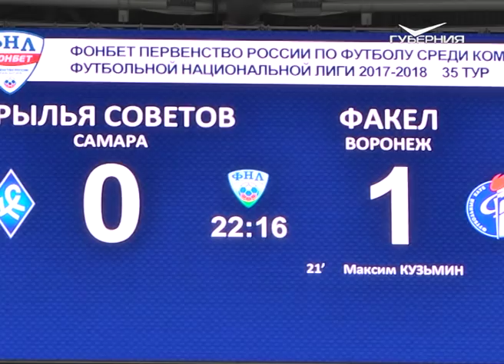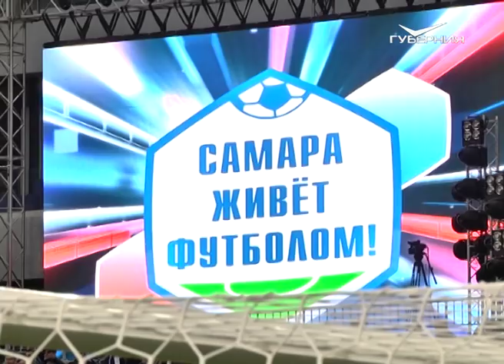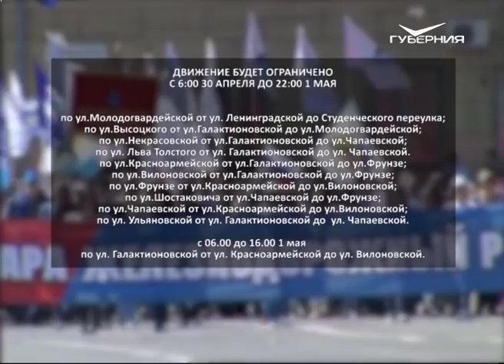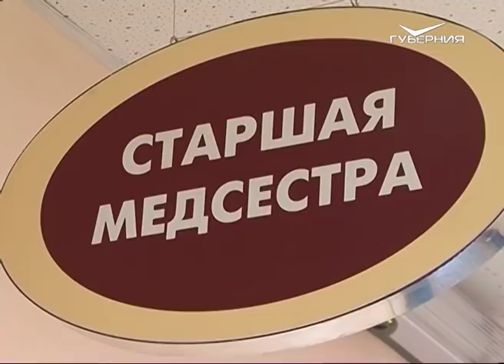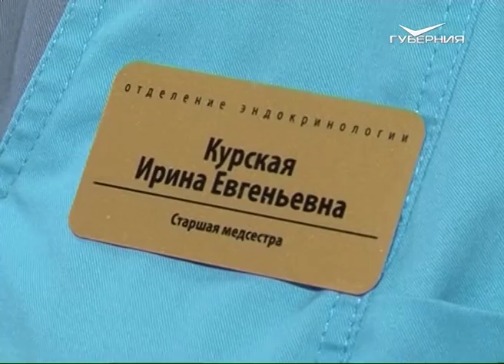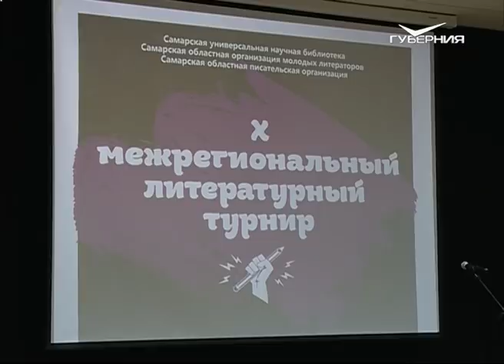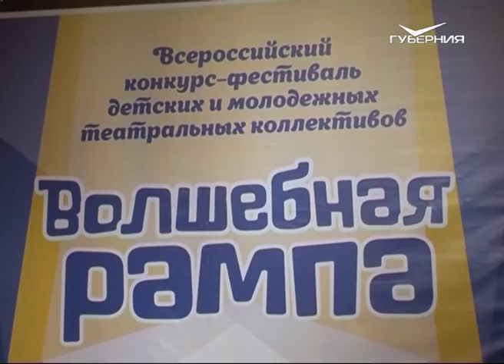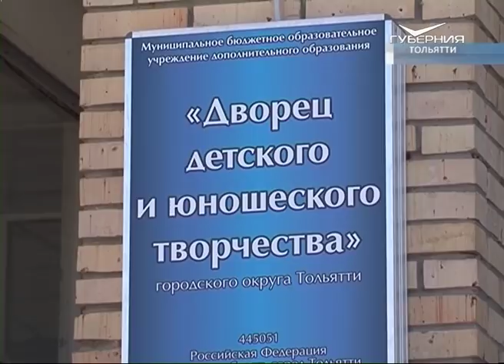Новости Губернии от 28.04.2018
Первый в истории. На "Самара Арене" прошел тестовый матч - игра "Крыльев" и воронежского "Факела". Расскажем о первых впечатлениях от стадиона и эмоциях в ожидании чемпионата мира.

Вид из окна не хуже, чем в Альпах, волгоградский газон для сборной Швейцарии. В Тольятти вице-премьер России Виталий Мутко посетил будущую тренировочную базу и гостиницу, где разместятся иностранные футболисты.

Обеспечить жильем вдов ветеранов, отремонтировать Арку Победы, ускорить восстановление самолета Ил-2. Глава региона дал ряд поручений на совещании по подготовке к празднованию 9 Мая.